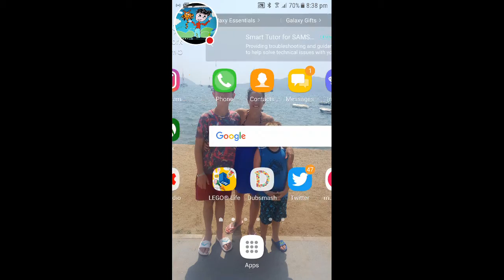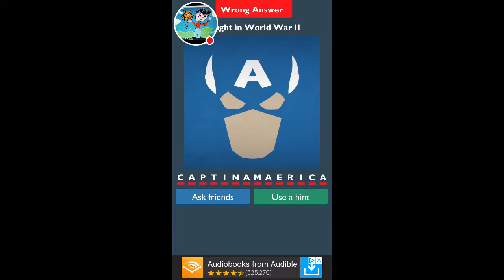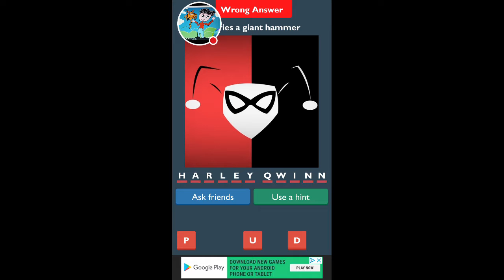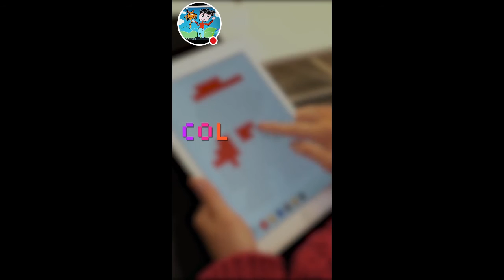My Name That Superhero Stream x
Watch me play Name That Superhero!